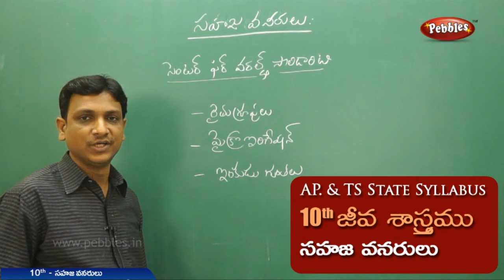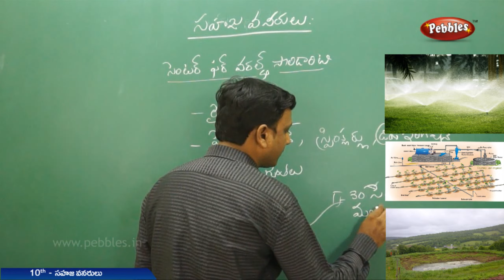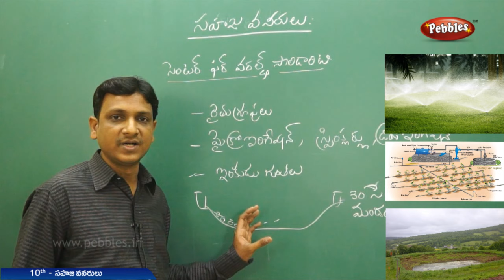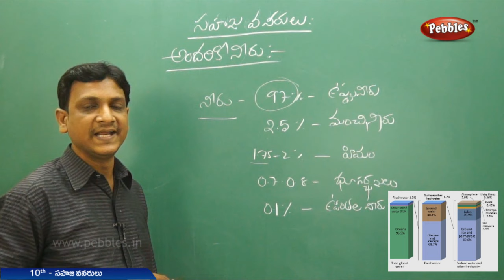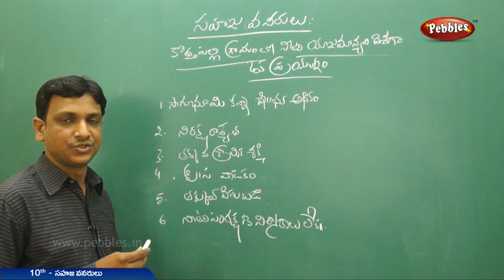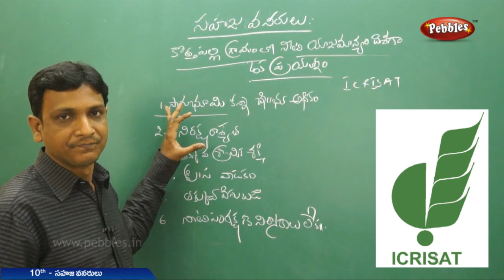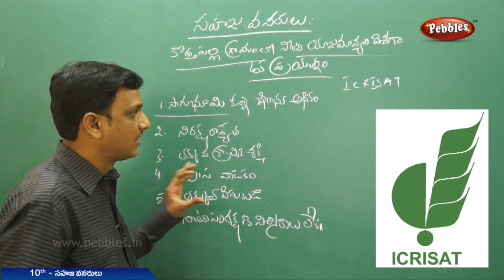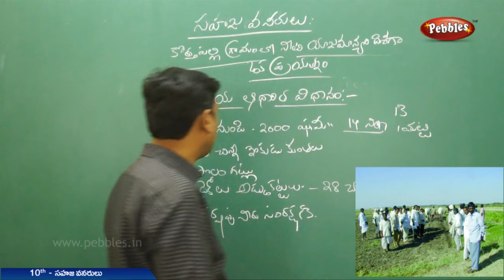AP & TS State Board Syllabus |Class 10th జీవ శాస్త్రం | యూనిట్-సహజ వనరులు | Live Video